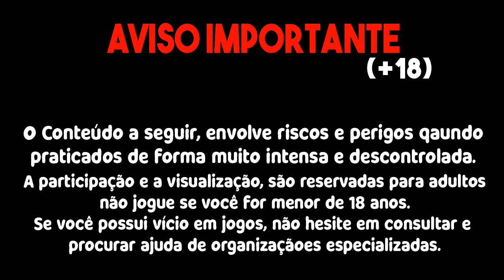REVELEI! NOVA ESTRATÉGIA PARA SUBIR BANCA DE 50 NO CASH MANIA!